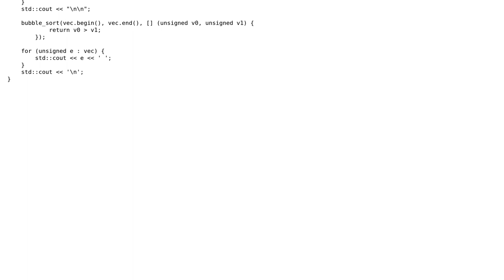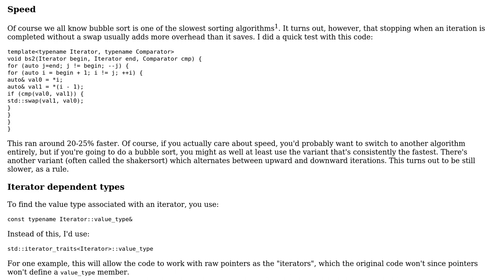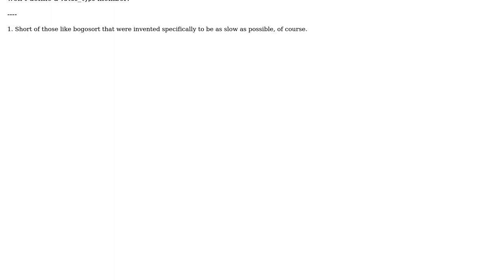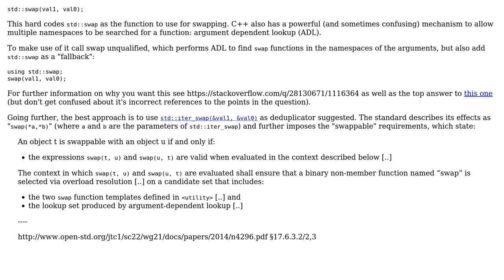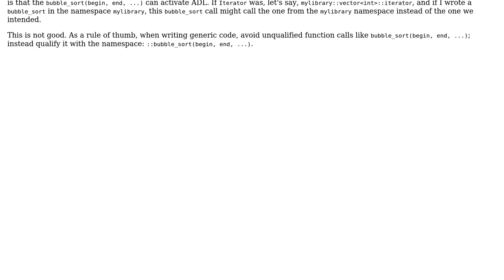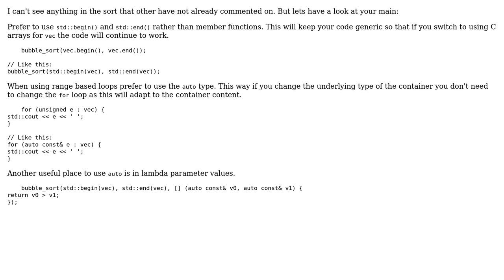Code Review: Sorting algorithms - Bubble sort (5 Solutions!!)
Code Review: Sorting algorithms - Bubble sort

With thanks & praise to God, and with thanks to the many people who have made this project possible! | Content (except music & images) licensed under CC BY-SA | Music | Images & others | With thanks to user Martin York user Justin user Jerry Coffin user Incomputable user Daniel Jour user Ben Steffan user 200_success and the Stack Exchange Network Trademarks are property of their respective owners. You are responsible for your own actions.